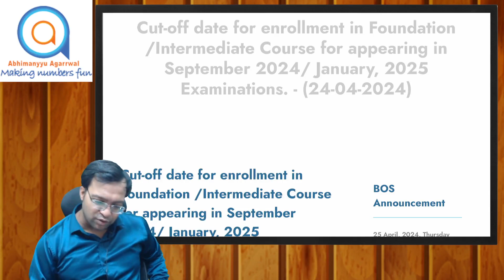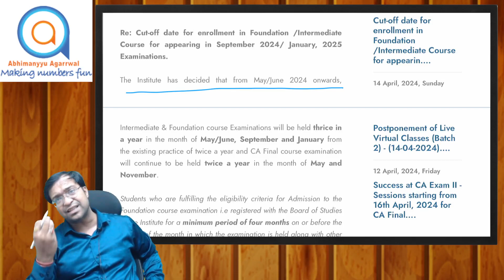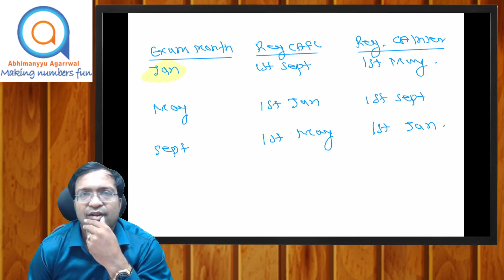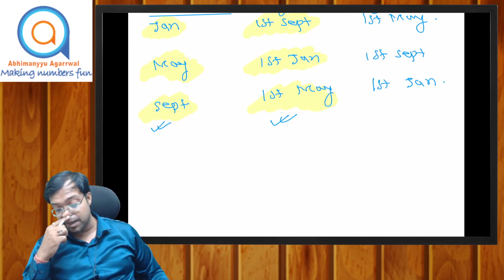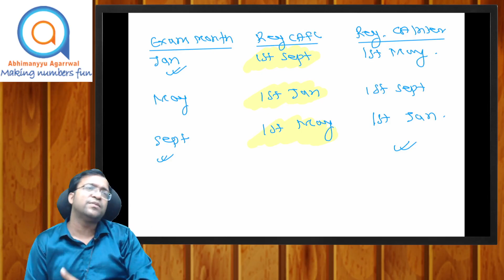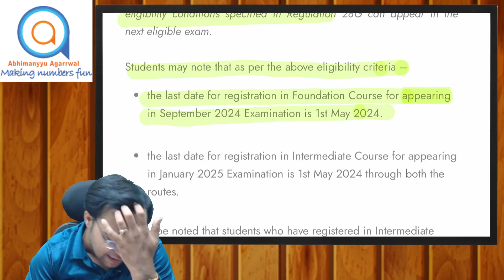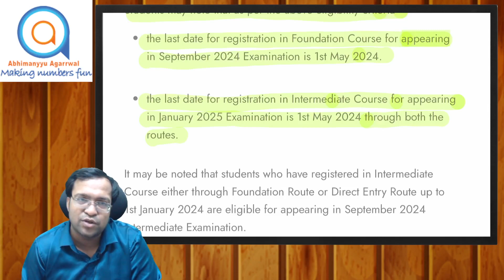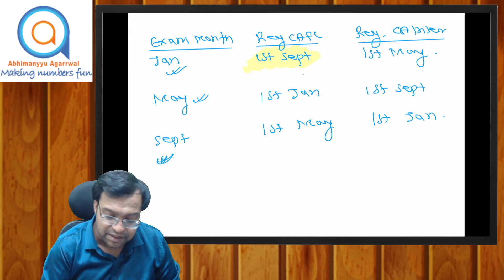CA INTER & FOUNDATION NOV 24 EXAM CANCELLED | BIG ICAI ANNOUNCEMENT